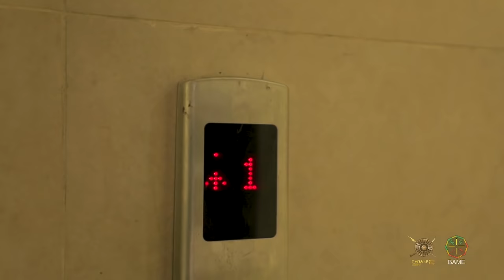Ethiopian Artist Mesay tefera Christmass on Fana Tv program Part 1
Artist Mesay tefera and Abyssinia 23 picture crew suddenly surprises Mesay Tefera's fan.
Wait up the next surprises !